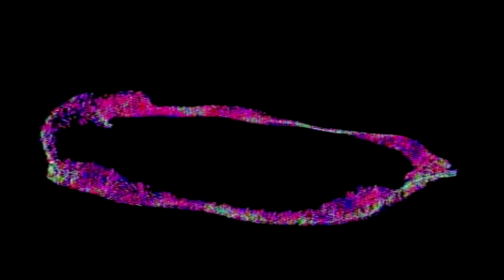Bag Raiders — Saliba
Music Video credits:
Directed & Edited by Passive Kneeling
Animations by @dampwetbody & Passive Kneeling
Additional FX by @violet_av1